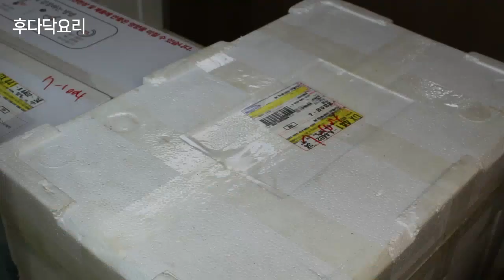【이벤트】김장김치 나눔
안녕하세요.
후다닥입니다.
이번 이벤트는 장평화 절임배추에서
김장하여 나눔을 하도록 하겠습니다.

# 이벤트 영상은 11월 21일 09:15 예정

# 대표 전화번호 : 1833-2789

즐겁게 이벤트 참여해 주세요 ~~^^